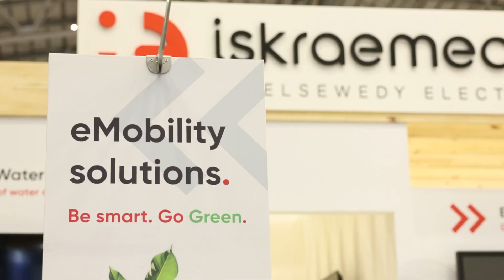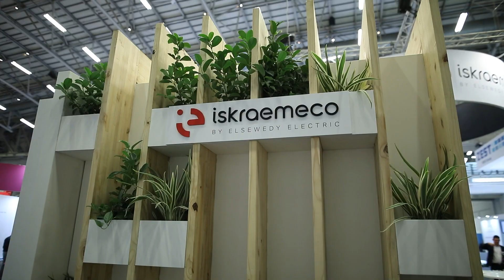Iskraemeco Africa: Best Stand Award, speaks with ESI Africa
Ihab Mokhles, Managing Director: Iskraemeco shares his excitement about winning the Best Stand Award at Enlit Africa 2022, and elaborates on Iskraemeco's key insights from the event.